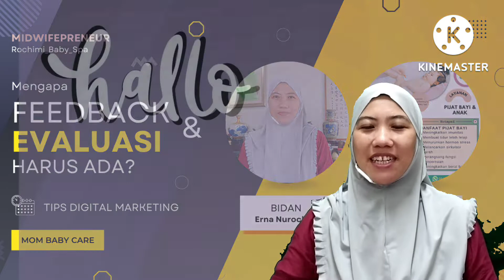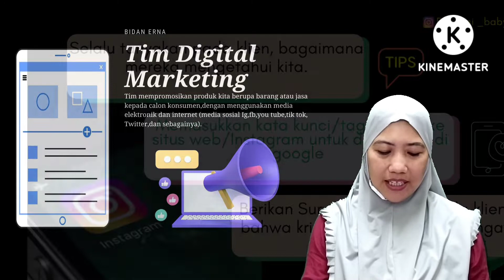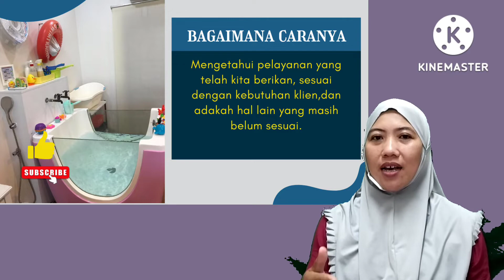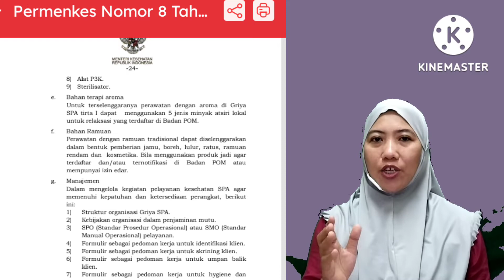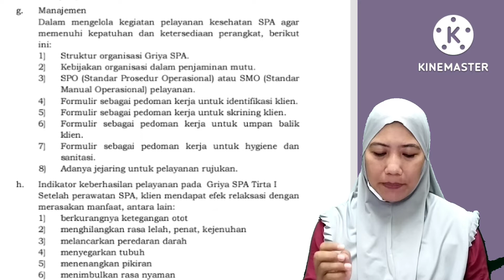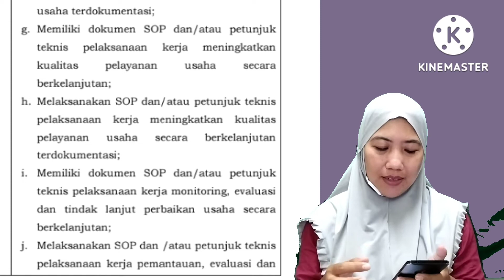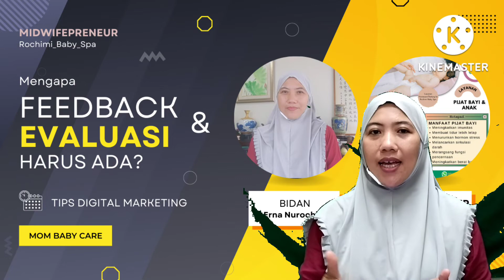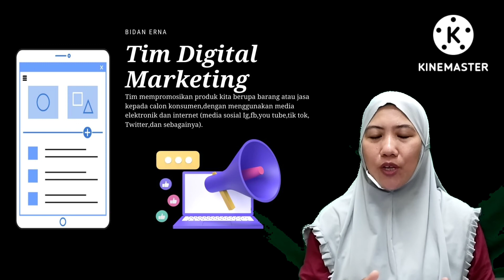3 Tips Mengelola Instagram//Survey Feedback Sebagai Pengendalian Mutu Pelayanan Mom Baby Care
Pentingnya Evaluasi/Survey Feedback Sebagai Upaya Pengendalian, peningkatan Mutu Pelayanan Kesehatan Tradisional Mom Baby Care/Spa